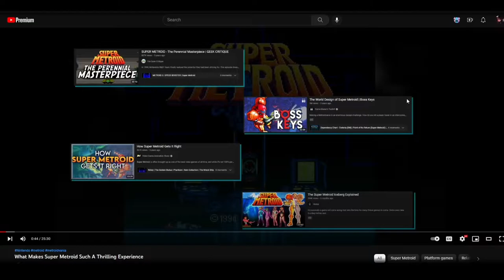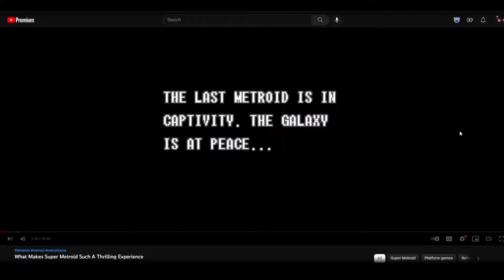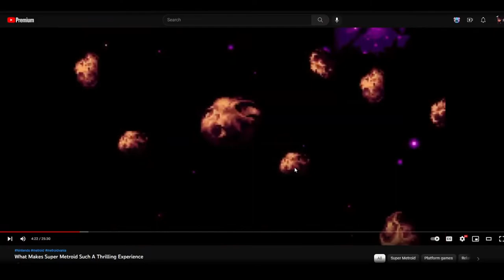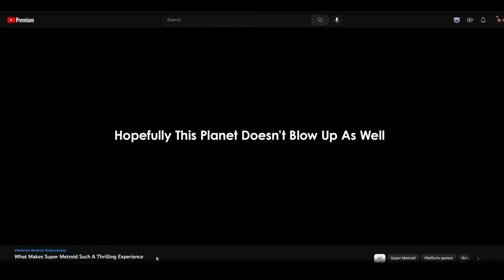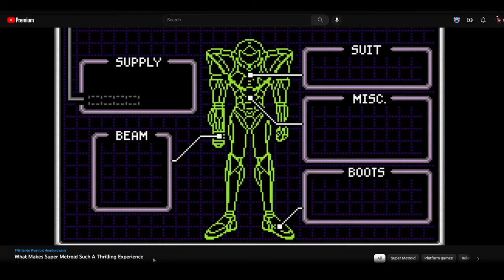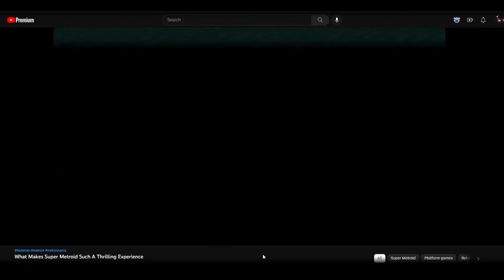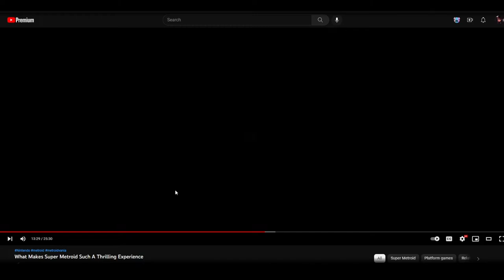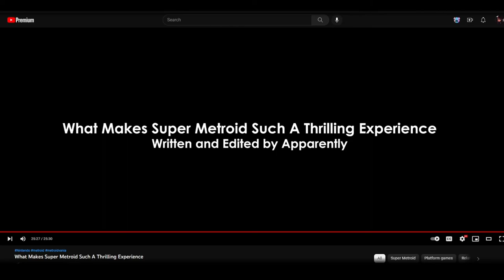Apparently (A) Self Analysis - What Makes Super Metroid Such A Thrilling Experience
A self analysis of my super metroid project. Luckily a lot more stream lined this time, plus I got to actually watch the video this time. Hope you enjoy if this is your type of thing.